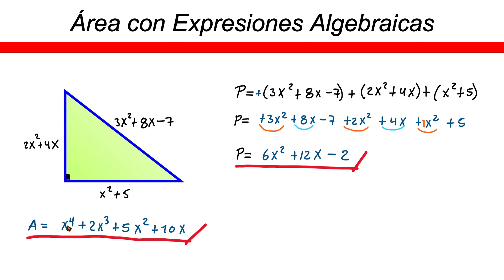✅👉 Area de un Triangulo con Expresiones Algebraicas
🛑👉 En este vídeo te explico de forma muy fácil y rápida como encontrar el area y perimetro de un triangulo con expresiones algebraicas.

area y perimetro de un triangulo con expresiones algebraicas

área y perímetro de un triangulo con expresiones algebraicas